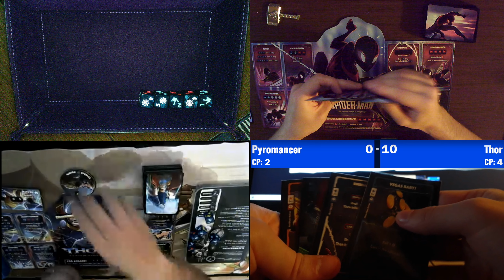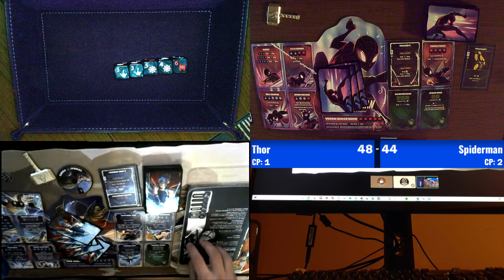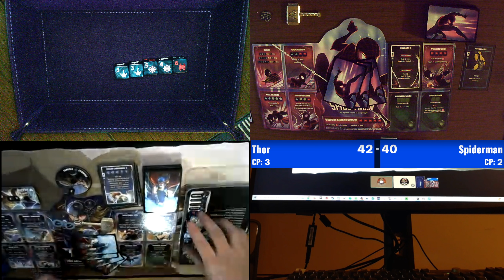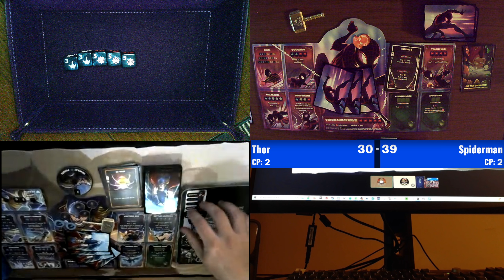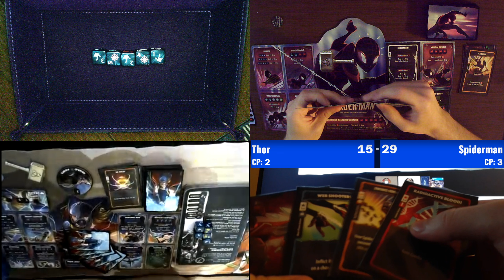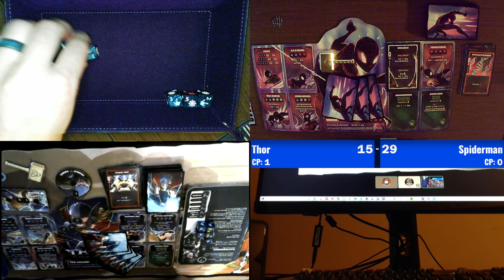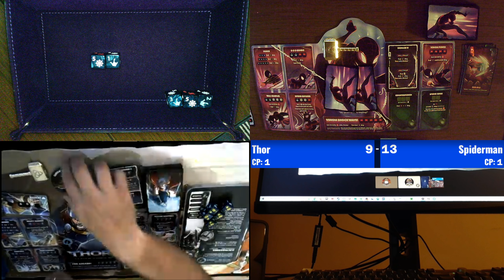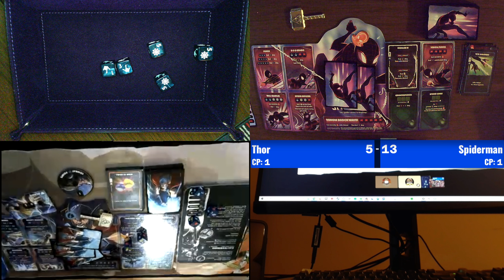Dice Throne WC6 Group Stage - Assassinater vs Grand Lotus - Game 3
I play Spiderman vs Grand Lotus' Thor in the Infinite Gaming World Cup 6!
Grand Lotus' audio messed up and is too quite, so you can't really hear him. Sorry about that.